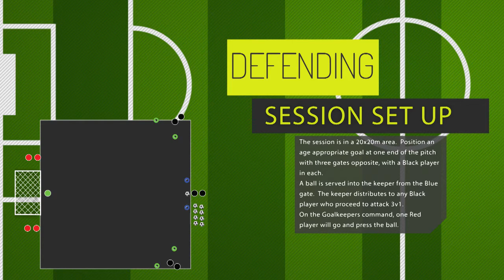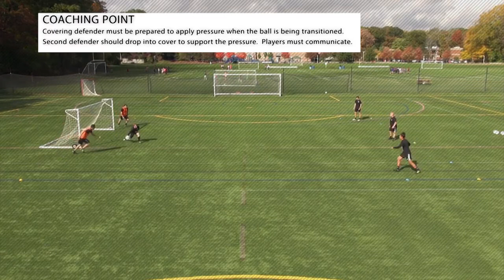Wellesley Educational Series Coach Education Videos Defending Session 2